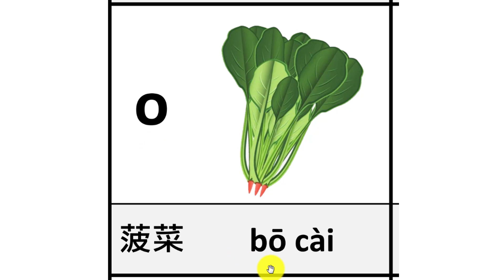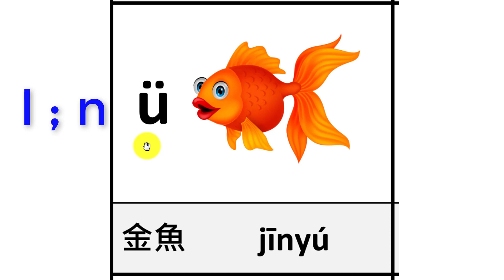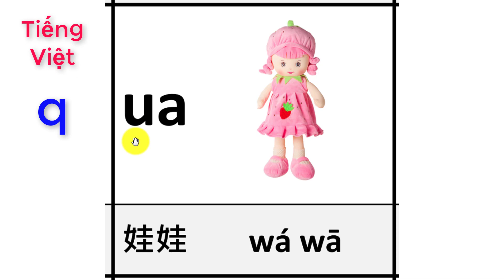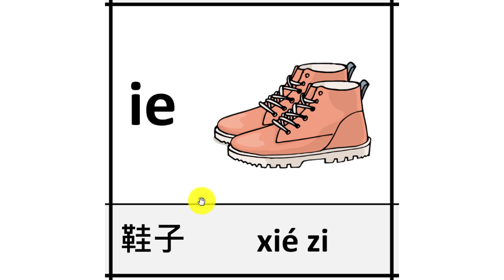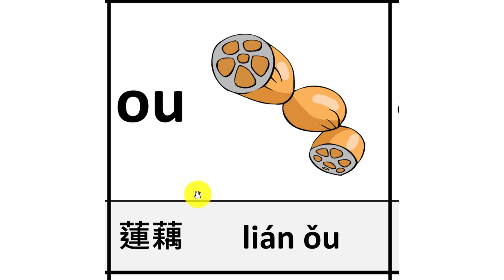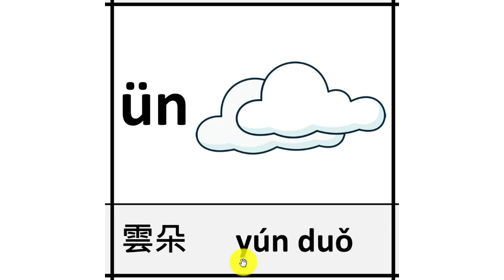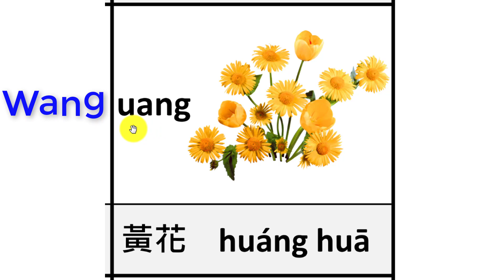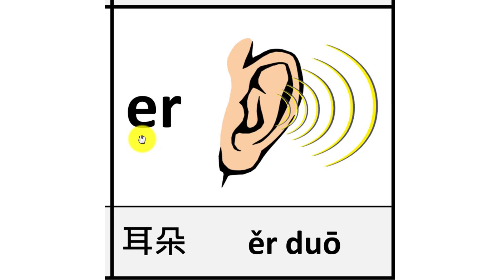🖍📜📒 Tự Học Phiên âm Phát âm Tiếng Trung - Pinyin Ghép Âm Vầng - P2 - 汉语拼音表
Hay download va Tu hoc cac chu cai phien am trong tieng hoa, giup ban nho lau va hoc nhanh nhat

汉语拼音表 - Chinese Pinyin
Thanh mẫu
Vận mẫu
Thanh Điệu

Các bạn có biết Phiên âm trong tiếng trung là một điều cực kỳ cơ bản, chỉ cần bạn nắm được quy tắc và cách phát âm chính xác thì bạn sẽ đọc và nói được tiếng hoa nhhư người bản xứ. Đồng thời thì bạn sẽ có khả năng tự học được tiếng Trung Quốc.
Thế nhưng nếu chỉ học mà không có cách để nhớ thì sẽ không bao giờ học được, đây là cách học dễ nhớ và thông qua hình ảnh, chẳng những bạn có thể học được phiên âm mà còn học được từ vận, giúp tăng thêm phần thú vị cho bài học. chỉ cần mỗi ngày bạn xem video này. bạn sẽ có thể học dược phiên âm một cách nhanh nhất và hiệu quả nhất.
Cách học và đọc chính xác Vận Mẫu:

a
o
e
i
u
ü
ai
ei
ui
ao
ua
uai
uo
üe
üan
ian
ie
ou
iu
an
en
in
un
ün
ang
eng
ing
ong
iang
uan
uang
iong
ia
iao
er